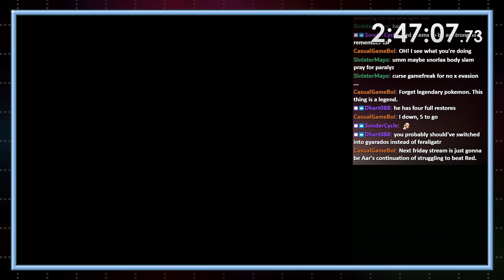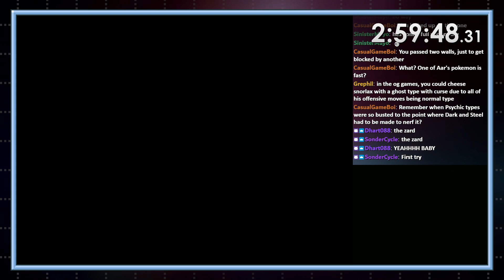The Worst Strategy To Beat Red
Because soloing the rest of the game is worth it.